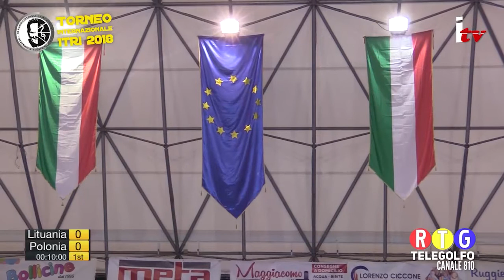Memorial Pasquale Stravato 2018 Lituania - Polonia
Gara dei Gironi del Memorial Pasquale Stravato svoltosi ad Itri dal 15 al 23 Giugno 2018 incontro tra BC Lietuvos Rytas Lituania e WKS Slask Wroclaw Polonia